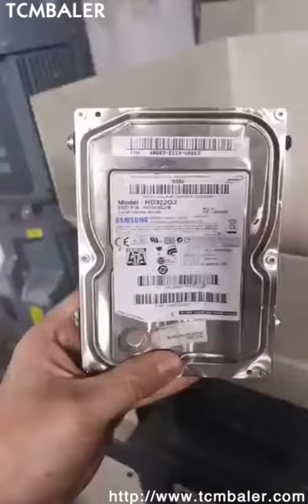three phase motor waste household appliances shell recycling line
TCM BALER Details of three phase motor waste household appliances shell recycling line, three phase waste household appliances shell slice production line, two phase motor waste household appliances shell chopping production line for sale,

TCMBALER is a professional three phase motor waste household appliances shell recycling line manufacturer and supplier in China for more than 20 years, and we can offer three phase motor waste household appliances shell recycling line for sale with a cheap wholsale factory price for our customers without any agent or dealers if you wanner buy our three phase motor waste household appliances shell recycling line.